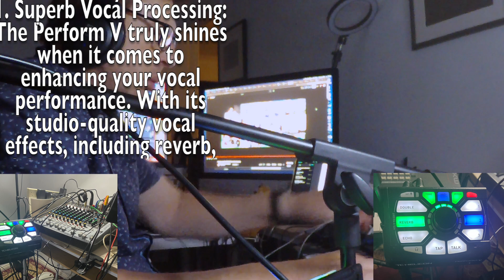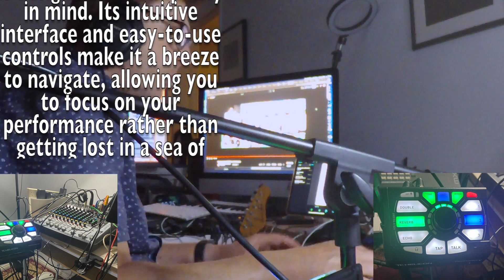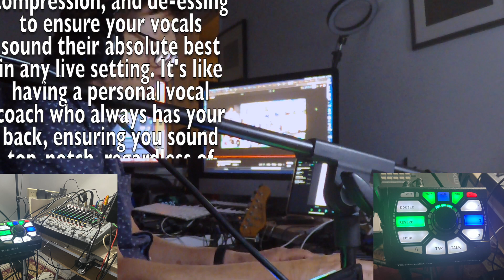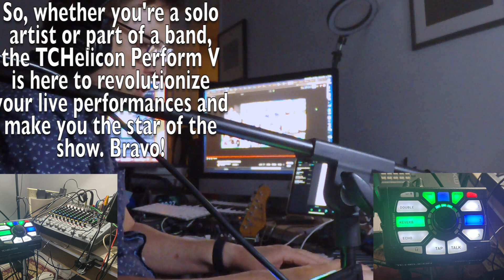TC Helicon Perform V Vocal Processor 3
Ladies and gentlemen, gather 'round as I, your trusty troubadour, take center stage to sing praises of the TCHelicon Perform V vocal processor! As a performer who sings and plays guitar, I've had the pleasure of putting this marvelous device to the test, and let me tell you, it's a game-changer. Here are the benefits that make the TCHelicon Perform V an indispensable tool for any vocalist:
1. Superb Vocal Processing: The Perform V truly shines when it comes to enhancing your vocal performance. With its studio-quality vocal effects, including reverb, delay, and harmony, you can instantly add depth and polish to your voice, elevating your performance to a whole new level. It's like having a professional sound engineer at your beck and call!
2. Live Looping Delight: One of the standout features of the Perform V is its built-in looping capability. As a solo performer, this function is an absolute godsend. You can record and loop vocal harmonies, beatbox rhythms, or even create layered arrangements on the fly. It opens up a world of creative possibilities and adds a dynamic element to your live shows.
3. Intuitive and User-Friendly: Even if you're not a tech wizard, fear not! The TCHelicon Perform V is designed with simplicity in mind. Its intuitive interface and easy-to-use controls make it a breeze to navigate, allowing you to focus on your performance rather than getting lost in a sea of complicated menus. It's like having a vocal processor that speaks your musical language.
4. Adaptive Tone: Say goodbye to inconsistent vocal levels and poor tonal quality. The Perform V features adaptive tone processing, which automatically adjusts EQ, compression, and de-essing to ensure your vocals sound their absolute best in any live setting. It's like having a personal vocal coach who always has your back, ensuring you sound top-notch, regardless of the venue.
5. Anti-Feedback Wizardry: Feedback can be the bane of any live performer's existence, but fear not, for the TCHelicon Perform V has your back. Its anti-feedback technology intelligently detects and suppresses feedback frequencies, allowing you to crank up the volume without fear of those dreaded screeching noises. It's like having a magical shield against unwanted audio nightmares.
6. Guitar FX Integration: As a guitar player, I'm thrilled to report that the Perform V seamlessly integrates with your instrument. With its dedicated guitar input and effects processing, you can enhance your guitar sound with stunning reverbs, delays, and more, all in perfect sync with your vocals. It's like having a complete vocal and guitar rig in one compact unit.
In conclusion, the TCHelicon Perform V vocal processor is a true gem for performers who want to take their live performances to new heights. Its top-notch vocal processing, live looping capabilities, user-friendly design, adaptive tone technology, anti-feedback wizardry, and guitar FX integration make it an invaluable companion on stage. So, whether you're a solo artist or part of a band, the TCHelicon Perform V is here to revolutionize your live performances and make you the star of the show. Bravo!